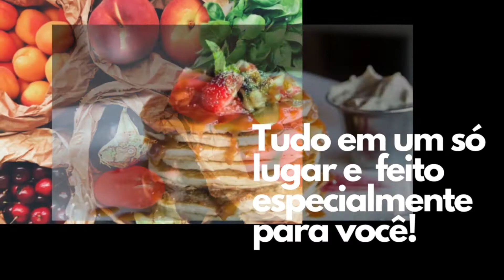Cuscuz Com Abacaxi.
Ingredientes:

250gr de tapioca granulada.
1 coco.
1 caixinha de leite condensado.
1 litro de leite.
5 rodelas de abacaxi.
2 colheres de sopa cheia de açúcar.
1/2 copo de água.